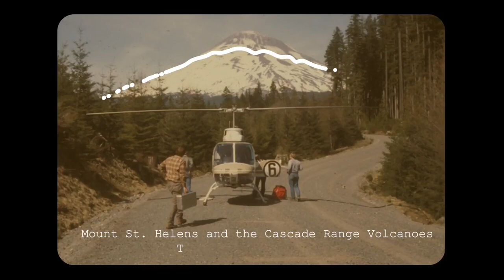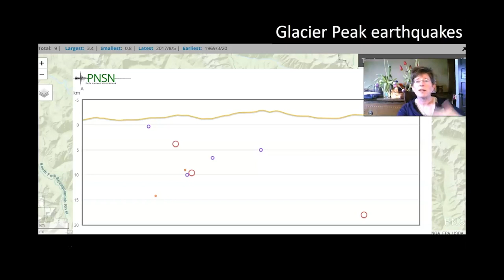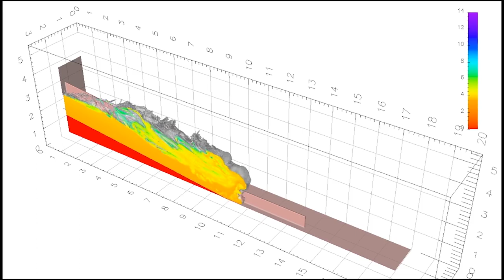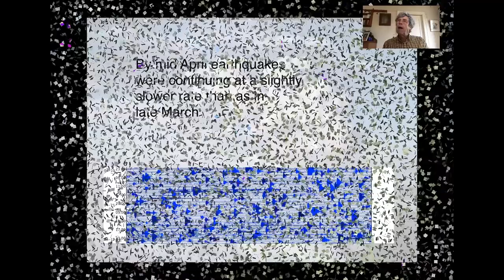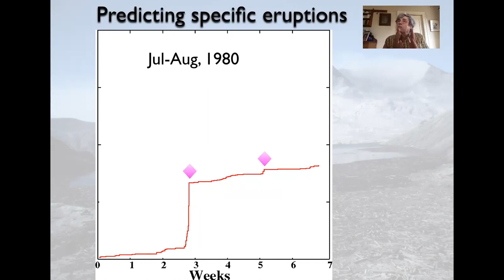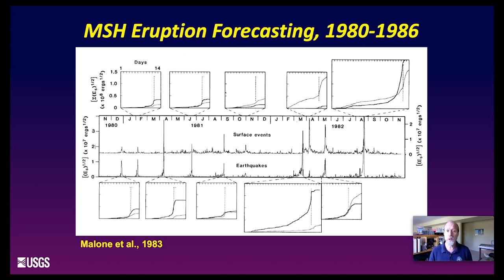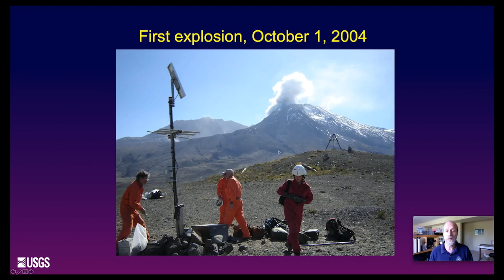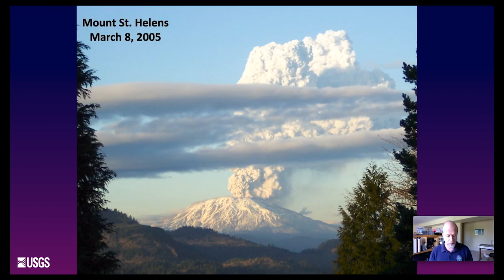Mount St. Helens and the Cascade Range Volcanoes: The 40th Anniversary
This video features four pacific northwest scientists who present a review of Cascadia Region tectonics, volcanoes, volcanic hazards, and a summary of how the science and monitoring has evolved over the last 40 years. It also features a first person account of the buildup to the May 18, 1980 eruption of Mount St. Helens as experienced by University of Washington seismologist Steve Malone.

Hosted by the Pacific Northwest Seismic Network, moderated by PNSN director Harold Tobin, with presenters Dr. Jackie Caplan-Auerbach from Western Washington University, Dr. Josef Dufek from University of Oregon, Dr. Steve Malone from University of Washington, and Dr. Seth Moran from Cascades Volcano Observatory.

Join us on directly after the youtube premiere (5/18/2020 at 8PM PDT) on Facebook for a live Q&A with our presenters, moderated by Harold Tobin.